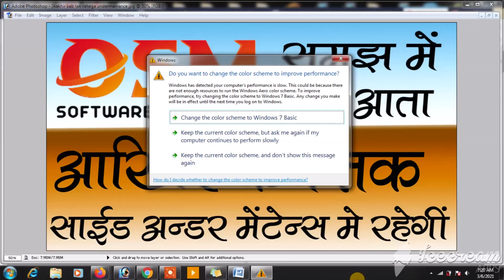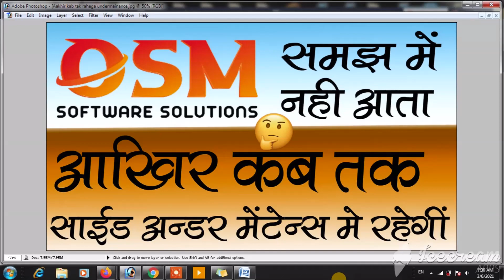osm software solution || osm kab tak undermaintance me rahega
Hello guys this is Rajpati and you are watching Raj tech

Namskar Dosto.
is video me aap ko bataya gaya hai ki osm ke mamber ka osm ke prati ju think tha ab o khatm ho raha hai unake man me nagetiv think aa raha hai
video pasand aye to video ko like share comments kare aur chainal par naye hain to chainal ko suscribe kare aur bell icon ko press karen jisase her video ki notification aap ko milati rahe
Thank you so much.

My Geare which use

ring ligt

Gorilla tripod

DSLR Tripod